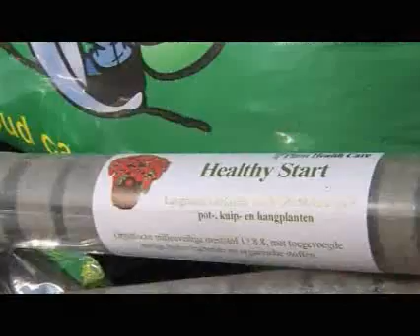Tips voor de tuin: deel 9a - Zomerplanten en balkon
Tips en wetenswaardigheden voor uw tuin, balkon, terras en vijver. Gerard van Run, van Tuincentrum van Run uit Vught vertelt er over.
De programma's zijn gemaakt in samenwerking met VTV1 en worden daar wekelijks uitgezonden.